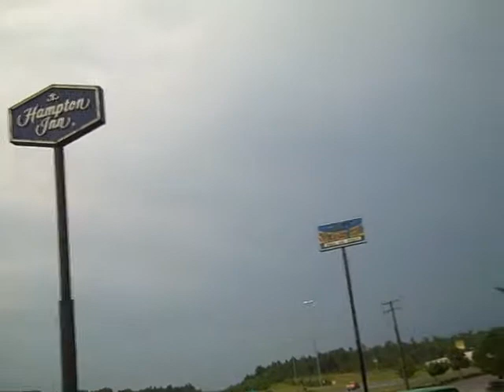Wednesday June 9 2010 Woke up to Rain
First action of the day make sure the bikes are ready to go.  In this case the check includes making sure the bikes are dry.